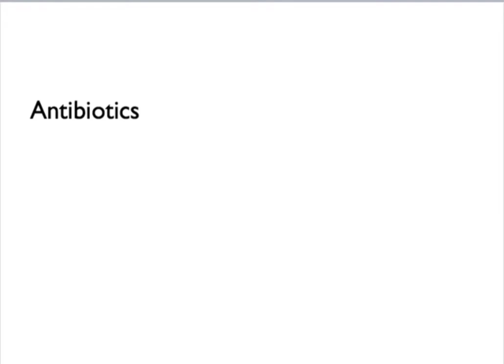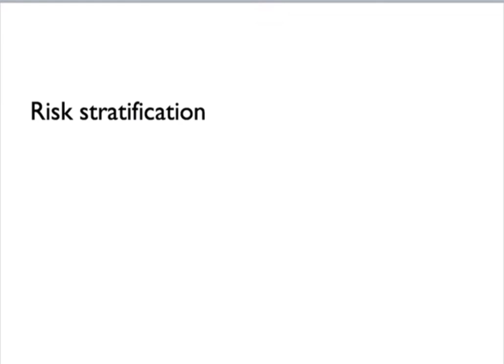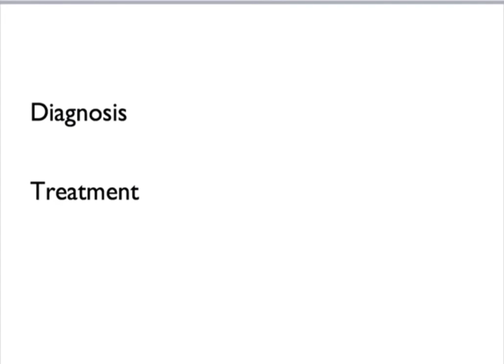Pneumonia || Diagnosis & Treatment || CURB-65 Score II What is PORT Score? || Part 02 || COVID-19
A hub of medical information and a great learning resource.This Channel is Medical Informative purpose and healthy advice share with you.

The leading source for trustworthy and timely health and medical news and information. Providing credible health information, supportive community.

Find information on health conditions, wellness issues, and more in easy-to-read language on Medicalinfohub channel, the up-to-date, trusted health information.

We're committed to being your source for expert health guidance. Come to us in your pursuit of wellness.

Welcome to Medicalinfohub ... Support us

For Shopping Recommended products from Amazon directly.

02. Electronics:::
Amazon Basics 4 Pack AA High-Performance Alkaline Batteries
Headphones 🎧🎧🎧🎧

Philips H9505 Hybrid Active Noise Canceling (ANC) Over Ear Wireless Bluetooth Pro-Performance Headphones with Multipoint Bluetooth Connection
JBL Tune 510BT: Wireless On-Ear Headphones with Purebass Sound - Blue
Sony WH-1000XM5 Wireless Industry Leading Noise Canceling Headphones with Auto Noise Canceling Optimizer, Crystal Clear Hands-Free Calling, and Alexa Voice Control, Black
Skullcandy Hesh ANC Wireless Over-Ear Headphones, Active Noise Cancelling, Wireless Charging 22 Hours Battery Life - True Black
Philips H6506 On-Ear Wireless Headphones with Active Noise Canceling (ANC) and Multipoint Bluetooth Connection, TAH6506BK
Marshall Major IV On-Ear Bluetooth Headphone, Black